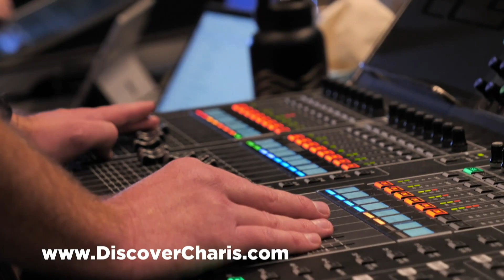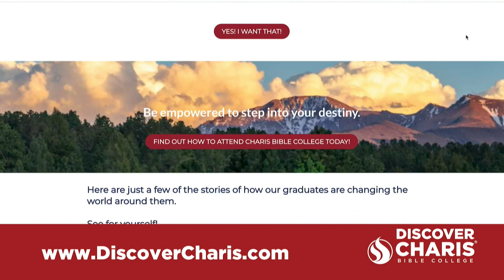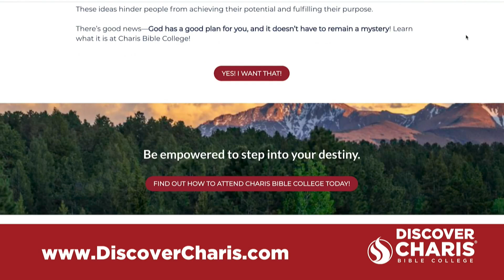Destiny Conference 2021: Discover Charis Meeting - Day 2, Session 6